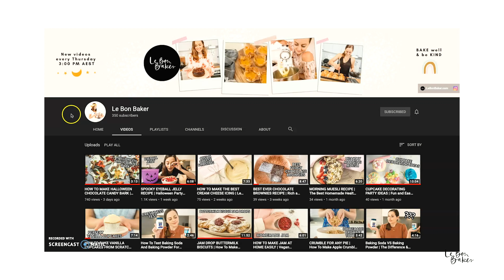Best Carrot Cake Recipe In The World | Bakery Style Carrot Cake | Le Bon Baker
Here it is! The BEST Carrot Cake Recipe In The World - complete with Cream Cheese Frosting. This is a bakery style Carrot Cake that is incredibly moist, full of flavour and so delicious you won't be able to stop eating this cake!

Hope you enjoy this recipe! It honestly is a true favourite of mine! Don't forget to pair it with the ultimate cream cheese frosting.

INGREDIENTS:
4 eggs
260g sugar
340g shredded carrots
340g vegetable oil
400g shredded carrots
115g chopped walnuts
70g moist shredded coconut
340g flour
4g ground cinnamon
2g ground clove
6g baking powder
3g baking soda
1g salt

KITCHEN ESSENTIALS
✧ Marble Cheese Cutting Board
✧ Kitchen Aid
✧ Digital kitchen scale
✧ Revolving Cake Turntable
✧ Measuring Cups
✧ Bakeware Set
✧ Pie Dish
✧ Donut Baking Tray
✧ Reusable Stasher Bags

MUMMA & TWIN THINGS
✧ Belly Butter
✧ Bio Oil
✧ Skin Therapy Oil
✧ Twin Z Pillow
✧ Baby Playmat
✧ Bassinet on wheels
✧ Ceramic Portable Mug
✧ Water Bottle
✧ Electric breast pump
✧ Baby bottles
✧ Baby Carrier
✧ Nappy Caddy
✧ Full Body Pillow

CAMERA GEAR
✧ Camera 1 - for best video capabilities incl. 5K
✧ Camera 2 - cheaper & best for photography
✧ Main wide camera lens
✧ Second camera lens for close ups
✧ Essential recording monitor
✧ Sturdy & light tripod
✧ SD cards
✧ Cheap studio lighting kit
✧ Pro hybrid LED and Flash studio lighting kit
✧ Speedflash for photography
✧ High quality audio mic
✧ SSD to edit 4K footage faster
✧ Hard drives for media storage
✧ Noise-cancelling headphones for editing
✧ Camera bag
✧ 4K lightweight travel drone (vlogs)
✧ Bigger, better drone (vlogs)